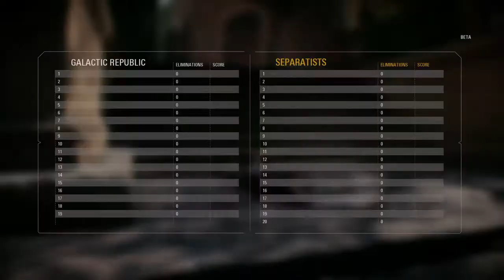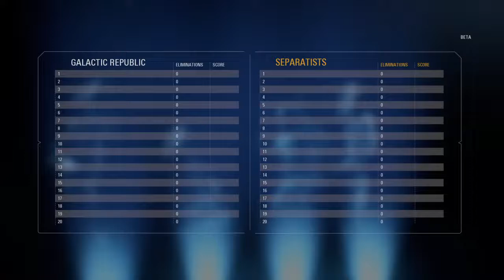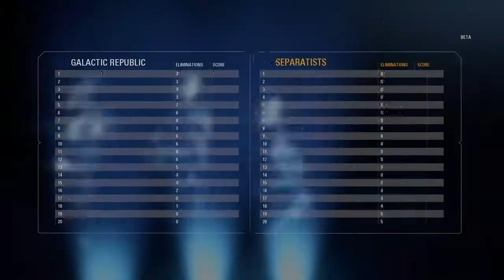STAR WARS™ Battlefront™ II brett beta